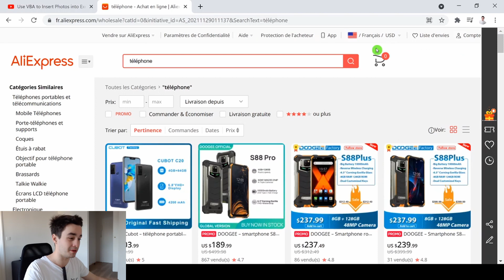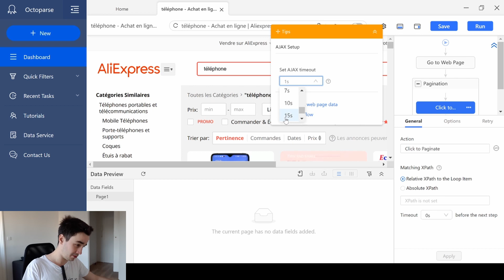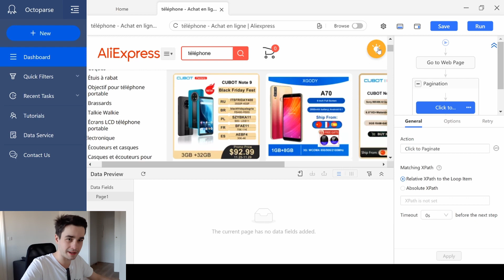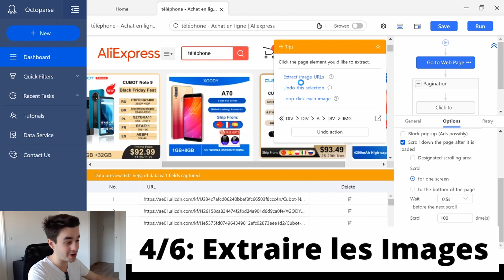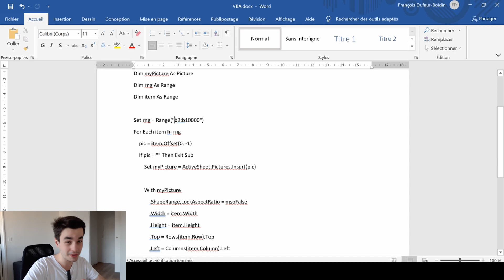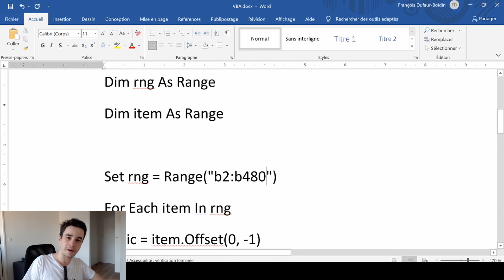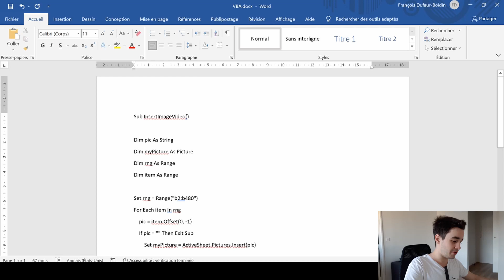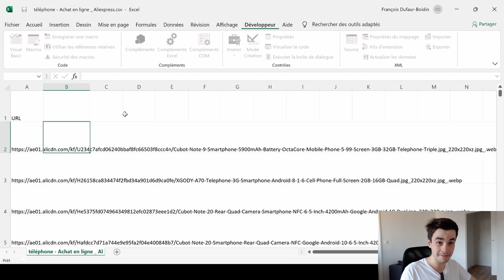Comment Scraper les Images d’un Site Web (et les Mettre dans Excel) [Tuto Octoparse]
Pour l'exemple, on va scraper des images sur Aliexpress

1:44 Créer une nouvelle tâche
2:44 Faire une pagination
5:17 Scroller la page vers le bas
7:45 Scraper les images
8:44 Lancer votre tâche
9:44 Rajouter le visuel